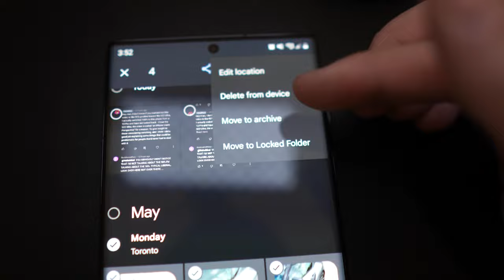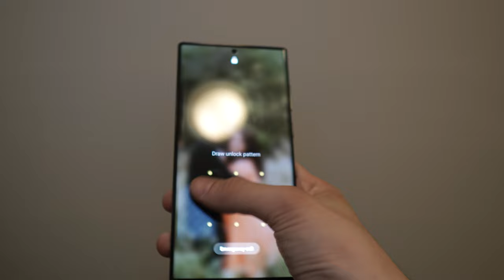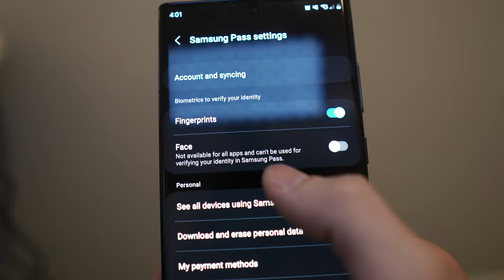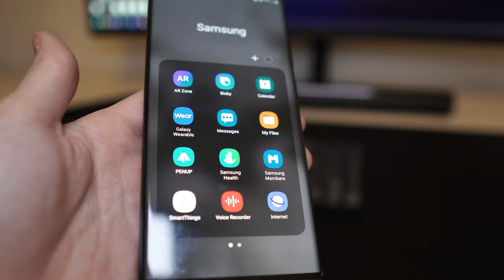I Changed My Mind... Galaxy S22 Ultra 1 Month Later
I changed my mind about the Samsung Galaxy S22 Ultra, is it still the best phone I've ever used? Is the Samsung Galaxy S22 Ultra the best phone? Find out now, it's been 30 days with the S22 Ultra. I am going to be talking about some of my complaints with the S22 Ultra. Like, is the S22 Ultra still worth it 3 months later?

Equipment I use to make my videos! + Links

Sony ZV-E10 APS-C Mirrorless Camera

Sigma 16mm f/1.4 DC DN Lens for Sony E Mount

Deity Pocket Wireless Lav Microphone

Rode PodMic Cardioid Dynamic Microphone

Elgato Wave XLR - Audio Mixer and Preamp

Beyerdynamic DT-990 Pro 250Ohm Headphones

Huawei MateView GT 34” Ultrawide Monitor

Logi MX Mechanical Mini Keyboard

2021 MacBook Pro (16-inch) M1 Pro 1TB